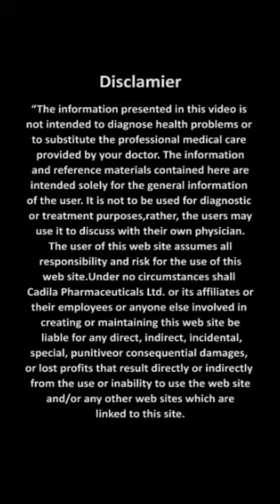Dr Praveen Bhatia [Cadila Crusade Against TB]